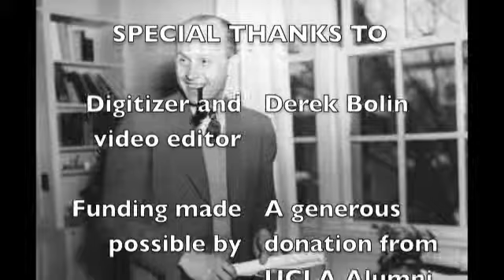George Kistiakowsky lecturing at UCLA 3/22/1966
"Science in Contemporary Society"